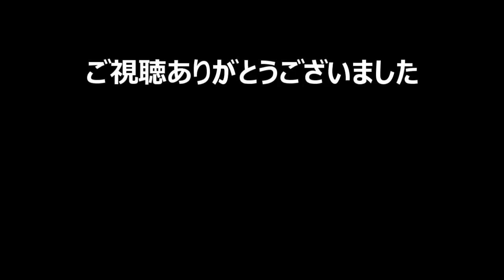【GREEN HELL（グリーンヘル） -HARD- 実況#6】 頭を射抜かれても生きてる原住民さん 【Survival mode】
アマゾンのジャングルでサバイバルするゲーム【GREEN HELL】の実況プレイになります。
セーブデータが飛んでしまったのでHARDで再スタート。アドバイス・ネタバレ等は不要です。